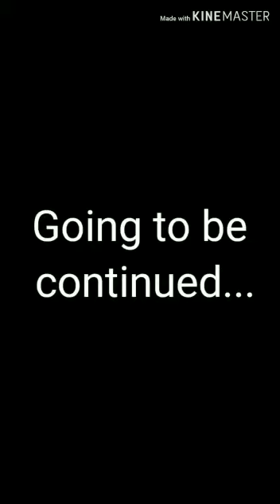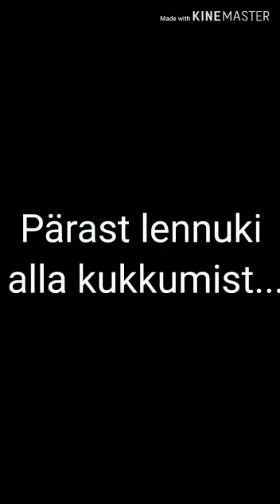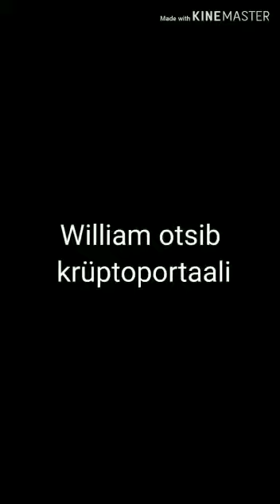Krüptoportaal (William Wenton II)